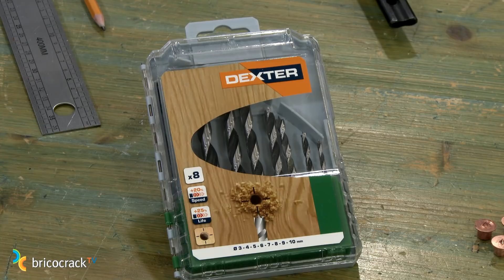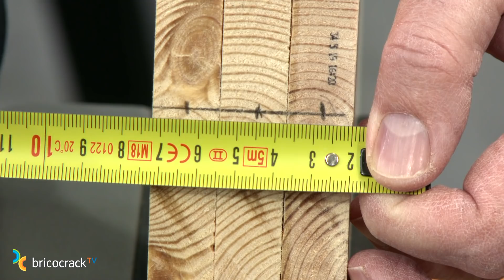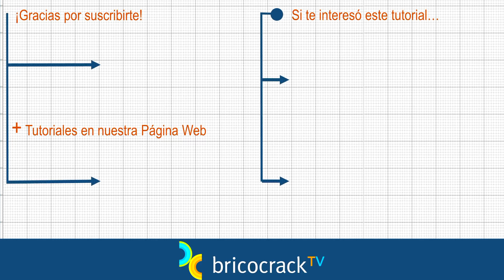Escuela de bricolaje 14: usar bien las espigas (Bricocrack)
Ensamblamos una estantería con espigas (tarugos o pernos de madera) calculando su posición, sin espigador ni accesorios, para que aprendas bien cómo funcionan.
Tutorial Bricolaje Ensamblar madera Espigas, tubillones, tarugos o pernos de madera. El taladro que utilizamos en este vídeo, las brocas, los sargentos y la maza son de la marca Dexter de Leroy Merlin.

Amplía tu información sobre el taladro y las herramientas manuales de Dexter o cómpralos online en la página web de Leroy Merlin

Los guantes que utilizamos para protegernos las manos son de Tomás Bodero Group

Vamos a dedicar este tutorial a una de las maneras más tradicionales y más sencillas de ensamblar madera: las espigas, también llamadas tarugos, pernos o tubillones. Para ello vamos a construir una pequeña estantería y vamos a ensamblarla con espigas, sin utilizar ningún espigador ni accesorio similar, pues nuestro objetivo es que entiendas muy bien cómo funcionan y, para ello, lo mejor es trabajar directamente con ellas, haciendo los cálculos pertinentes para que tus ensambles sean eficaces y duraderos.

Como vamos a utilizar espigas de 8 mm de diámetro, tenemos que usar también marcadores de 8 mm y broca de 8 mm. La elección es muy fácil.

Nosotros hemos decidido hacer una estantería para colgar en la pared de tres baldas que van unidas a los laterales por el interior. Tu diseño no tiene por qué coincidir exactamente con el nuestro, pero seguro que te ayuda a entender cómo se calcula la posición de las espigas.

Un consejo muy importante, especialmente cuando la madera tiene nudos o defectos, es que estudies antes de ensamblar la posición de las baldas y que las numeres para que, mientras la estás montando, no las cambies de lugar.

Lo primero es marcar en los costados los ejes centrales de las baldas. Nosotros solo marcamos el eje de la balda intermedia porque las baldas superior e inferior van colocadas al borde del costado.

Como es lógico vamos a introducir una parte más larga de la espiga en la balda que en el costado. Estas medidas las tenemos que tomar con precisión porque, de lo contrario, podríamos pasarnos con la broca y atravesar el costado. También es el momento de decidir el número de espigas que vamos a utilizar y marcar su posición. Nosotros vamos a emplear cuatro por balda y las vamos a colocar a cinco centímetros de los extremos. En tu caso, dependerá del ancho de la balda y del peso que tengas pensado que va a soportar la estantería.

Como somos principiantes, ponemos unas marcas con cinta aislante en la broca, así vamos a ir trabajando más rápido y con más seguridad para no pasarnos.

A continuación, colocamos las baldas juntas y hacemos las marcas para los taladros en el centro del espesor de las baldas, en nuestro caso, como el tablero es de 18 mm, marcamos a 9 mm. Es muy importante que estos agujeros los hagas con el taladro bien perpendicular a la madera.

Una vez hechos los taladros, podemos colocar los marcadores. Juan te enseña un truco para que no dejes de ver la marca nunca y puedas alinear mejor las baldas. Cuando tengas la balda alineada, ya puedes darle un golpecito para que los marcadores señalen la posición en la que tienes que hacer los taladros.

Y, a partir de aquí, vamos repitiendo operaciones hasta tener hechos todos los taladros donde se van a alojar todas las espigas, tanto en los costados como en las baldas. Es importante que numeres las baldas porque así todo quedará mucho más escuadrado.

Terminada la tarea, montamos la estantería sin cola para probar que todo funciona. Hazlo con ayuda de la maza de goma porque con el martillo puedes deteriorar la madera. Y si funciona bien y no hay que hacer ningún ajuste, ya se puede encolar. Como ves, ponemos cola abundante para rellenar bien la unión y retiramos el exceso con un trapo antes de que se seque.

Esperamos que toda esta información te resulte útil. Cuéntanoslo aquí abajo, en los comentarios del vídeo, porque tu opinión es muy importante para nosotros. Y dinos también con qué nombre se conocen en tu zona o en tu país las espigas y las herramientas que utilizamos en el vídeo. Así vamos ampliando entre todos nuestro vocabulario de bricolaje en español.

¡Muchas gracias anticipadas!